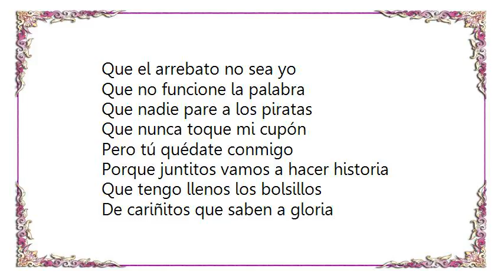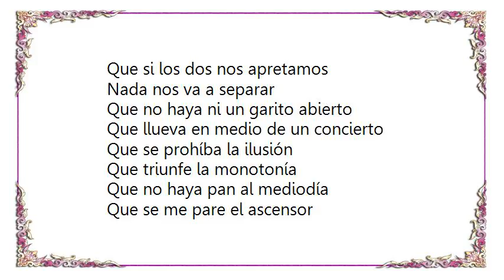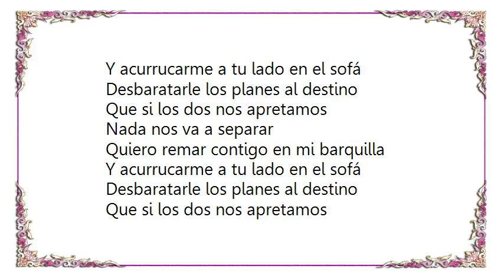El Arrebato - Que Salga el Sol Por Donde Quiera Lyrics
[Lyrics El Arrebato - Que Salga el Sol Por Donde Quiera]
Que salga el sol por donde quiera
Que se desplomen las estrellas
Que España nunca meta un gol
Que no haya vino en la nevera

Que no me acuerde de la letra
Si estoy cantando una canción
Que se averíen los veranos
Que el sol se beba en los pantanos

Que el arrebato no sea yo
Que no funcione la palabra
Que nadie pare a los piratas
Que nunca toque mi cupón

Pero tú quédate conmigo
Porque juntitos vamos a hacer historia
Que tengo llenos los bolsillos
De cariñitos que saben a gloria

Quiero remar contigo en mi barquilla
Y acurrucarme a tu lado en el sofá
Desbaratarle los planes al destino
Que si los dos nos apretamos
Nada nos va a separar

Que no haya ni un garito abierto
Que llueva en medio de un concierto
Que se prohíba la ilusión
Que triunfe la monotonía
Que no haya pan al mediodía
Que se me pare el ascensor

Pero tú quédate conmigo nena

Quédate conmigo porque si estamos juntitos
Los dos podemos hacer historia
Tengo llenos los bolsillos
De cariñitos que saben, saben a gloria
Que saben, saben a gloria